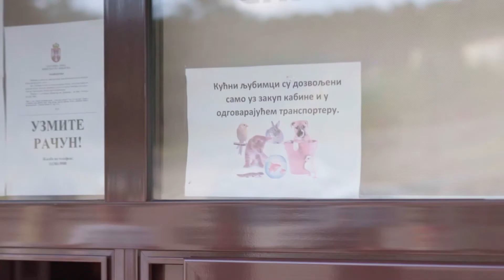Nove aktivnosti za zdrav stil života, dostupne na trasi Gold gondole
Video materijal: zlatiborpress